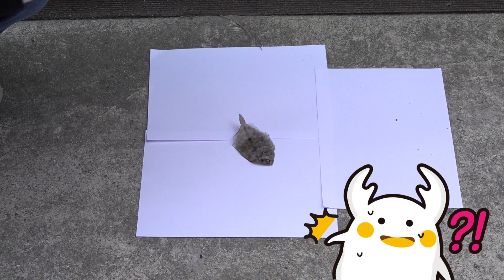황금가자미를 잡았습니다!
웅박사가 키우던 해수어수조의 가자미가 수조 밖으로 점프했어요!

건조되버린 가자미로 황금가자미를 만들어볼꺼에요